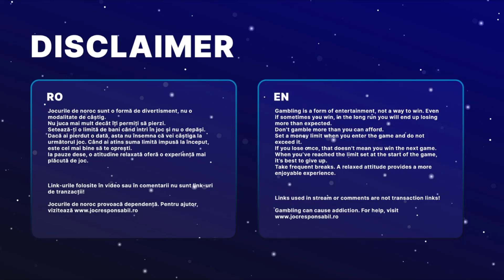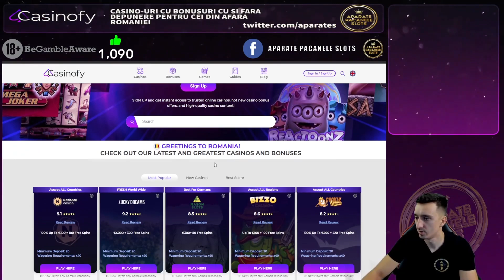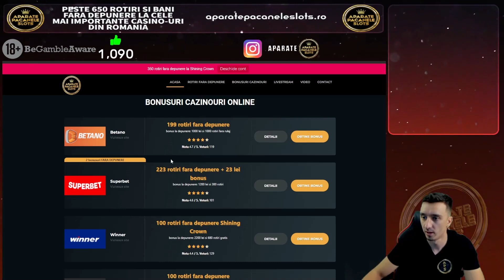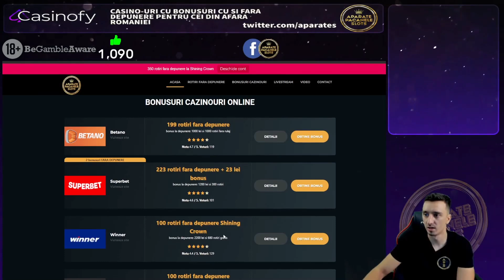BIG WIN LA GATES PE 20 BET!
18+ | T&C apply | Gamble Responsibly.